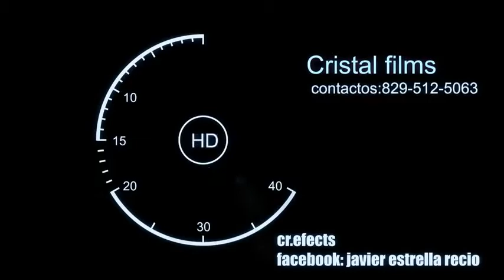el redondo - claro que te amo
Nicandro Sonido